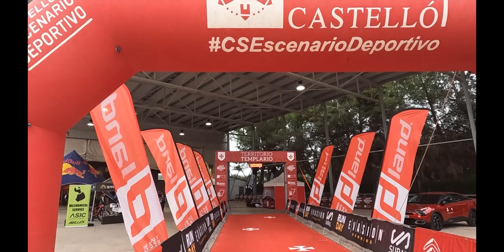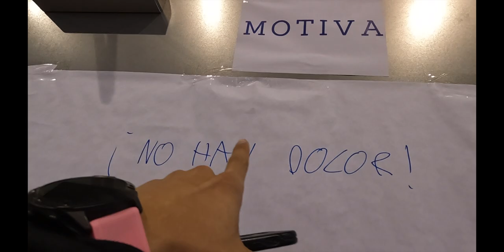TERRITORIO TEMPLARIO - ULTRA TRAIL EXPERIENCE 2021 - ETAPA PROLOGO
MATERIAL